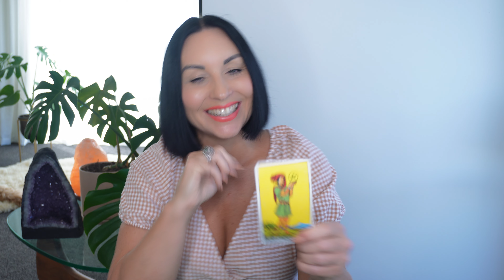TAROT Q&A TUESDAY ***HAPPY NEW YEAR*** edition - 3 January 2023